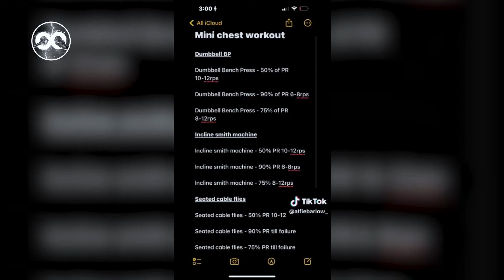7 MINUTES of Relatable Gym TikTok VIDEO! Funny Gym Reels! #13